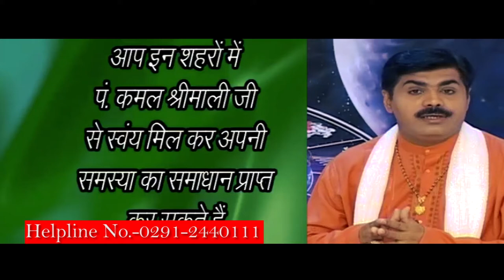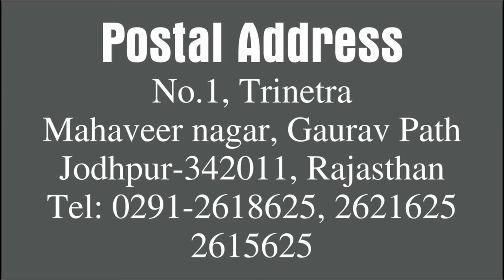Shradh 2020 mein PINDDAAN banadeta hain Dhanwaan PITRU PAKSH | गया पिंडदान | Kamal Shrimali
श्राद्ध पक्ष 2020 शुरू होने को हैं, क्या आपको मालूम हैं की पिंडदान का क्या मत्वा हैं श्राद्ध में ? गया में किया जाने वाला पिंडदान कितना महत्वपूर्ण हैं ?
Shradh Paksh 2020 also known as Pitru Paksh 2020 is about to start. If you follow the rituals and rich culture of Hinduism, you will surely want to know about Shradh this year 2020.